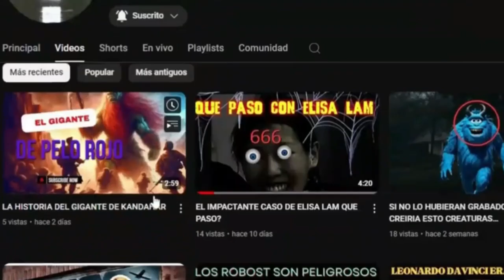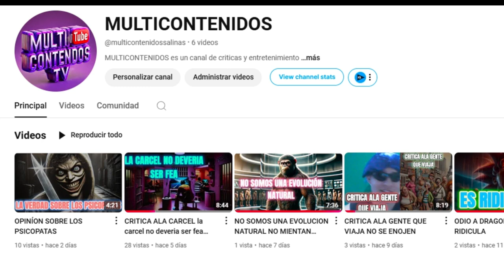CIENTIFICOS ORTODOXOS acaban de descubrir donde vive DIOS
cientificos ORTODOXOS acaban de descubrir en donde esta dios esto es verdaderamente imprecionante se comprueba la existencia de dios
Únete a este canal para acceder a sus beneficios: